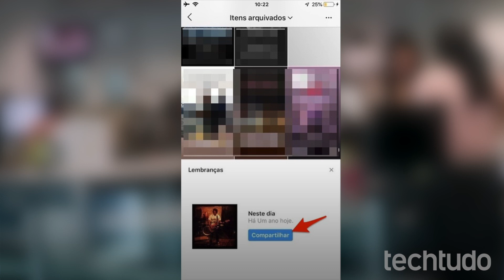Instagram: como postar foto antiga no Stories com a função 'Neste Dia'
O Instagram permite que usuários compartilhem suas lembranças na plataforma em novos posts do Stories. Com o recurso Neste Dia, a rede de fotos oferece diariamente a possibilidade de compartilhar com amigos posts do ano anterior, assim como a função de mesmo nome do Facebook. Quer saber como usar o 'Neste Dia'? O TechTudo ensina neste vídeo.